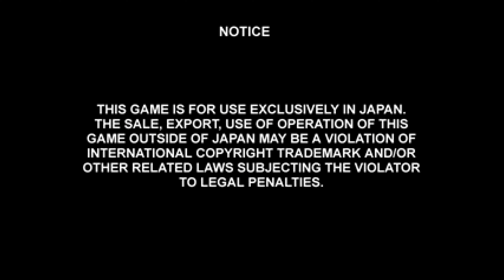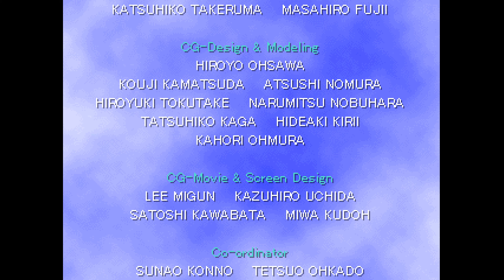Attack Plarail Arcade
Attack Plarail puts players in first-person control of a battery-powered toy train as they drive along a long-winding track to the end while fighting against time shown as battery power, avoiding derailment by maintaining a safe speed at turns, and braking at certain scenarios such as bridge crossings, construction workers on the track, animals on the track, and station stops.
You get more batteries also by doing different tasks: speeding up to go through a loop, beeping your horn at cows, stopping while a bridge gets into place, and so on.
Beware, before honking to something on the rail, reduce your speed to 0 Km/h (Stop) or you'll crash.

The game's controls includes a simple master controller lever that acts both as a throttle when pulled backward and a brake when pushed forward, as well as three buttons: Left, OK/Horn, and Right. The buttons are used primarily for the main menu, as well as for changing paths in junctions.

Players choose from one of six trains, split into two difficulties: Shoshinsha Course ("Beginner Course") and Pro Course. Each train has three stats associated with them: Maximum Speed, Handling, and Battery Usage. The Beginner Course trains are more forgiving with the battery usage, but they do not run the entire route.

Shoshinsha Course (Beginner Course):

JR Kyūshū Sonic 883 (2/3/2)
Narita Express (3/4/2)
Nankai Rapi:t (4/5/3)

Pro Course:

Nozomi (4/4/3)
Tsubasa (4/3/4)
500 Series Shinkansen (5/3/5)

The game only includes one route that splits into eight "courses", with players starting at Momo Mountain and then proceeding through the remaining courses (4 for Beginner, 7 for Pro) at random. The game tries to hide the randomness by having players choose between two paths at junctions (similar to similar to the Outrun and Darius series).

Aqua Port Course (Sea Side)

Bridgewater Bay Course (River & Bay)

Doboku City Course (Civic Center)

Flat Town Course (Bedtown)

Guruguru Hill Course (Hill)

Momo Mountain Course (Hill & Mountain)

Techno Sunshine Course (Metropolis)

Tobimas Lake Course (Country & Lake)

If the player makes their way through the route on a single credit, they can play an Extra Game where they run Doboku City with no stops between the start and the station at the end, and are graded based on time.